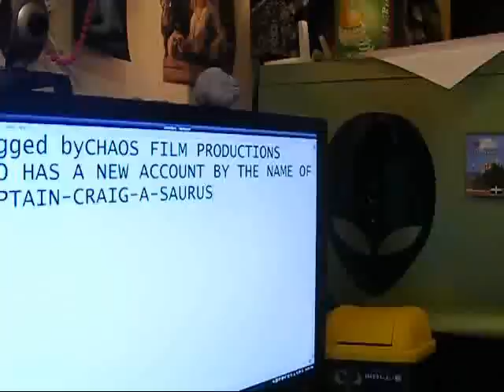5 facts about me!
Tagged by Chaosfilmproductions aka CaptainCraigasaurus.

I HEREBY TAG EVERYBODY WHO WATCHES THIS!